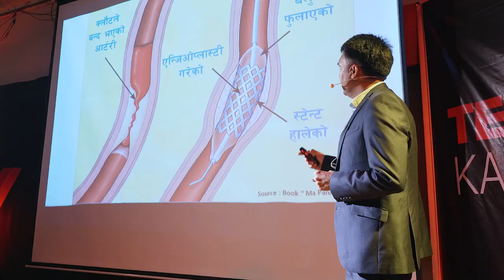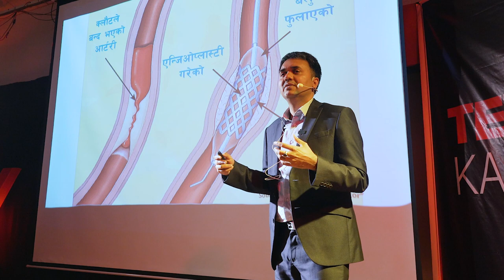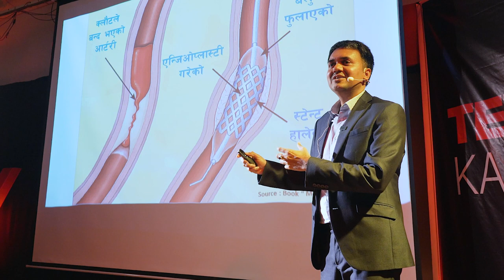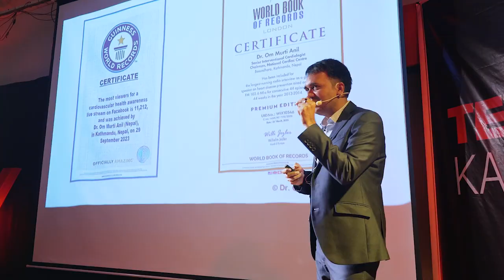Awareness to Action | Om Murti Anil | TEDxKamal Pokhari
This speaker delves into the critical issue of cardiovascular diseases (CVDs) and non-communicable diseases (NCDs) in Nepal, where they account for a significant portion of deaths, particularly among working-age individuals. The healthcare system faces substantial challenges, including limited resources, difficult geography, and political instability, exacerbating the burden of these diseases. Over a decade, Dr. Om Murti Anil has undertaken various initiatives, including publishing a health book, organizing health camps, and hosting radio and Facebook Live series to raise awareness. Dr. Om Murti Anil is a cardiologist, author, and social media personality. He is also the founder of the National Cardiac Centre in Basundhara, Kathmandu following with over 15 years of experience in various subspecialties of cardiology, and has performed more than 7000 cardiac invasive procedures in Nepal. He has awardered various medals by the President of Nepal, including Suprabal Jansewa Shree III, Nepal Bidhyabhusan Padak-I, and the Best Paper Award 2018 by NHRC & MSMT (Mrigendra Samjhana Medical Trust) by the Nepal Heart Foundation. He has also conducted one of the largest research studies in Nepal for the detection of cardiovascular risk factors among 5500 healthy young individuals in Kathmandu in 2014. This talk was given at a TEDx event using the TED conference format but independently organized by a local community.